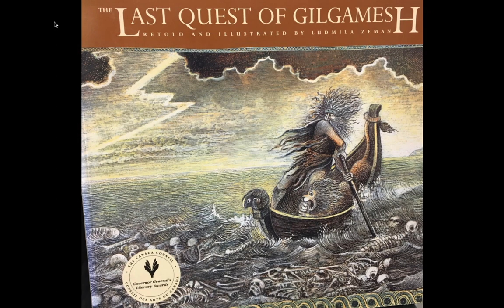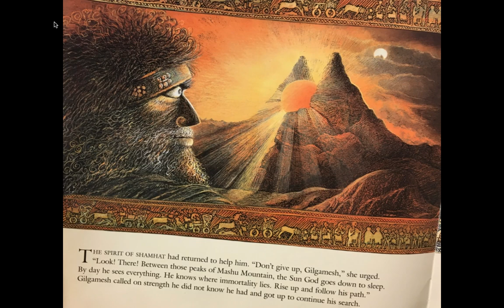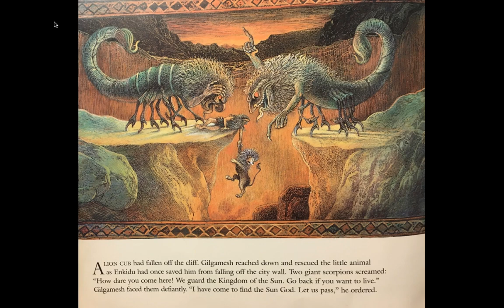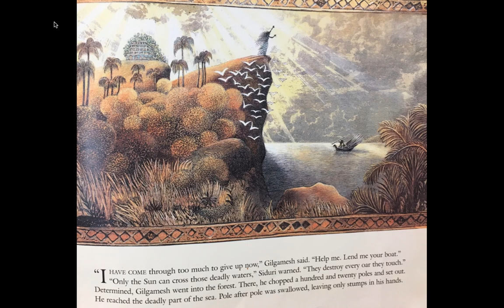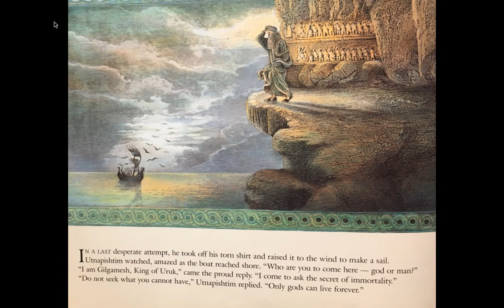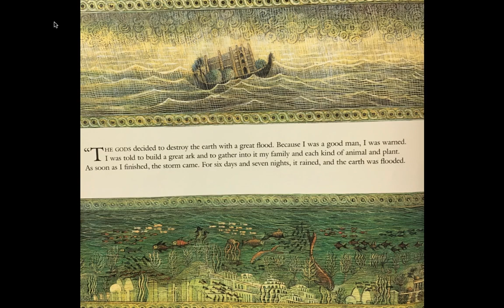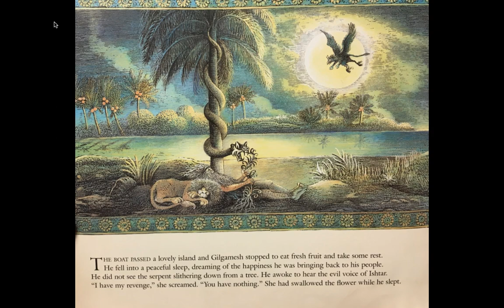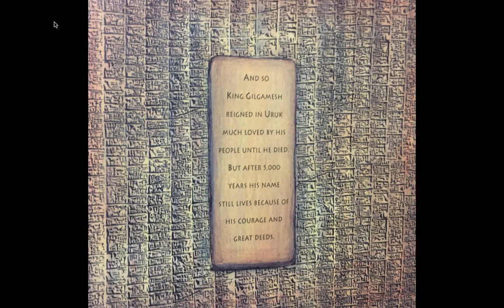3. The Last Quest of Gilgamesh